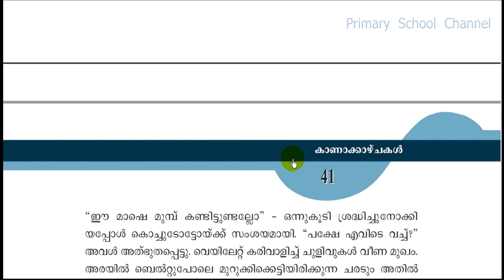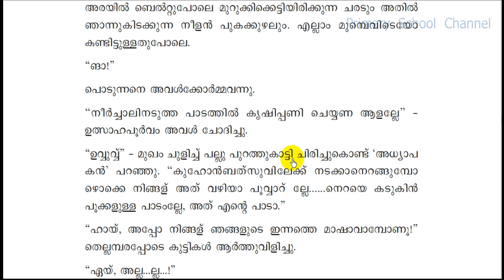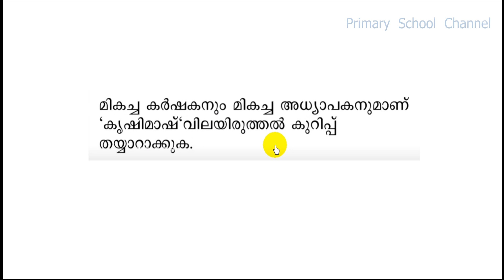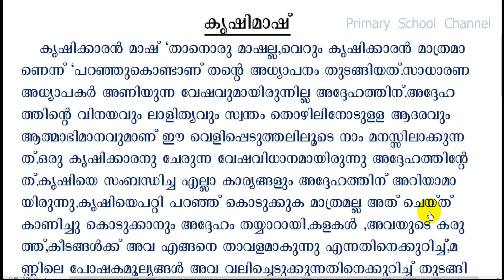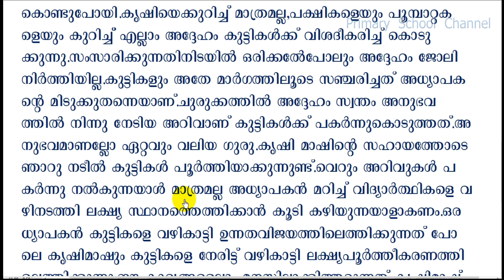Class 5,Keralapadavali,Malayalam,OnlineClassWorksheet,12-01-2021,കൃഷിമാഷ് (വിലയിരുത്തല്‍ക്കുറിപ്പ്)